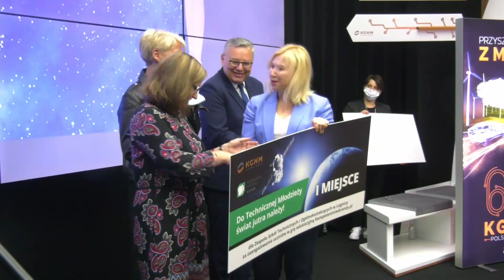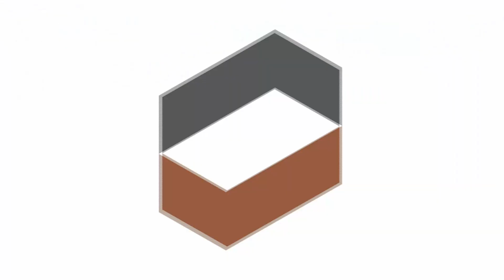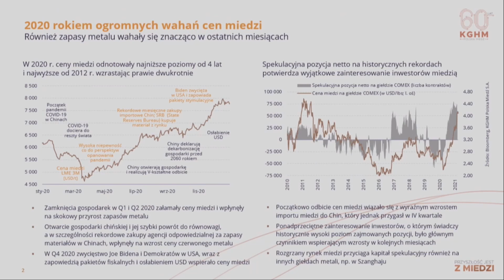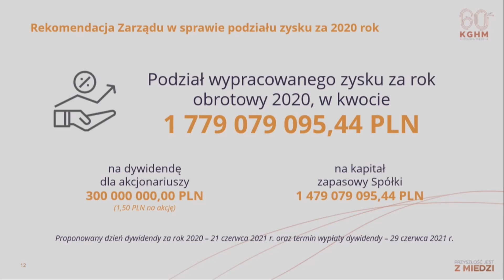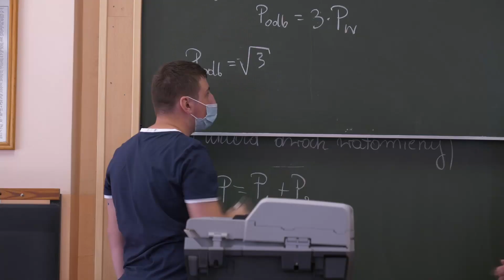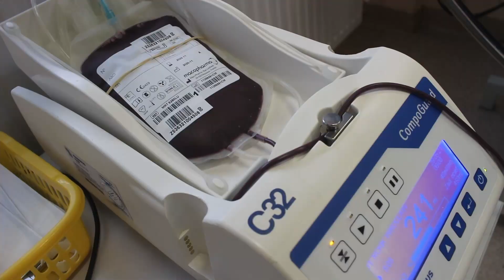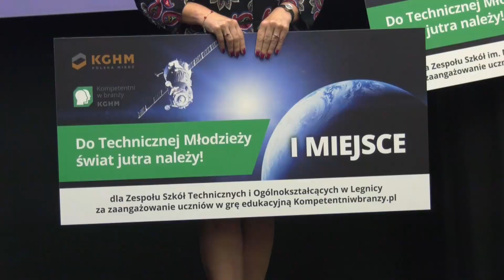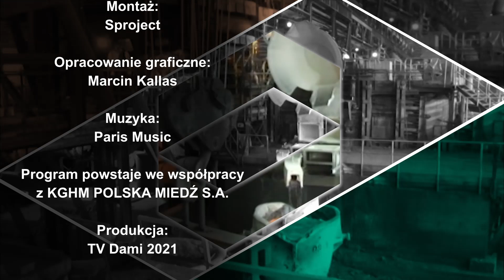Miedziowy Kwadrans - 30 czerwca 2021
Dziś w programie Miedziowy Kwadrans zaprosimy widzów na szereg relacji z imprez związanych z jubileuszem 60-lecia KGHM Polska Miedź S.A. Będzie o przemarszu orkiestr ulicami miast Zagłębia Miedziowego, akademii, konkursie hackaton czy zbiórce krwi. Powiemy, jakie uchwały podjęli akcjonariusze na Zwyczajnym Walnym, Zgromadzeniu. Podsumujemy wielomiesięczny projekt gry edukacyjnej w szkołach pod patronatem Polskiej Miedzi. Powiemy czego dotyczy porozumienie CBJ z PWSZ w  Głogowie. Zaprosimy również na wizytę w wyjątkowym pojeździe, który będzie krążył po Polsce i przybliżał działalność w oddziałach KGHM. Zapraszamy!